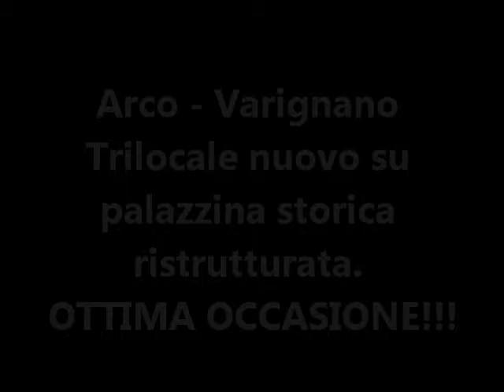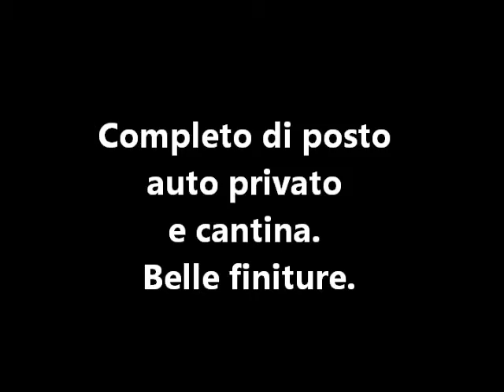645-6 Trilocale a Varignano di Arco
Arco, zona Varignano, appartamento nuovo su palazzina storica ristrutturata. Completo di posto auto privato e cantina. OTTIMO PREZZO!!!